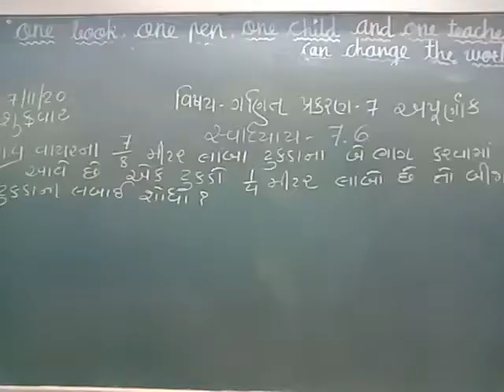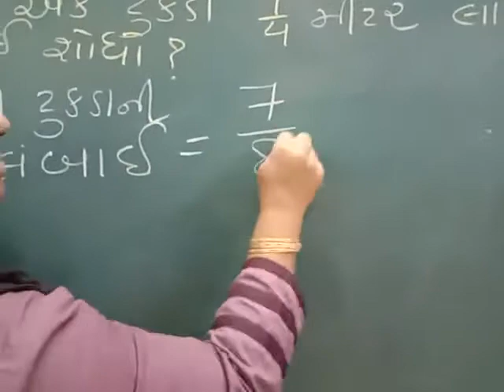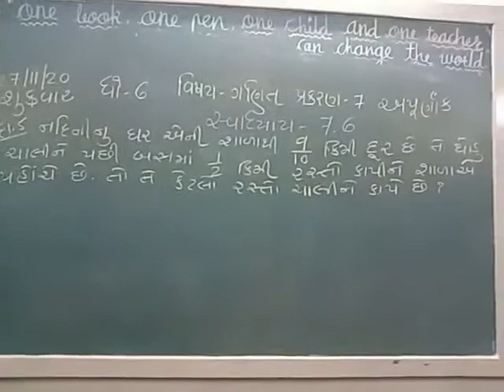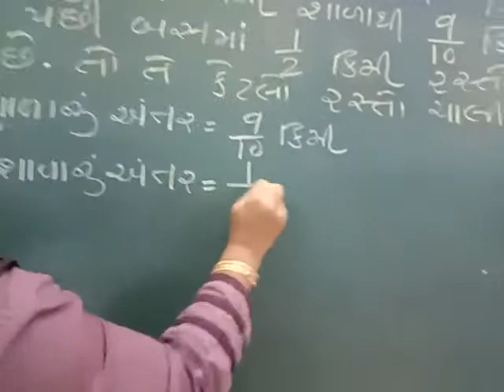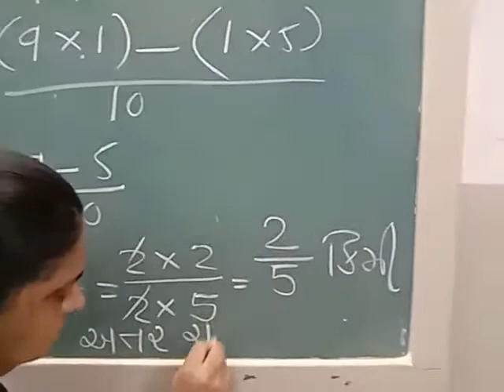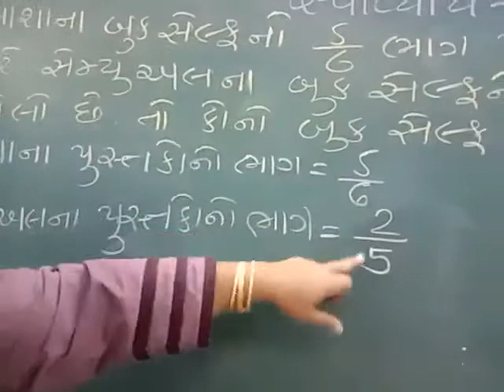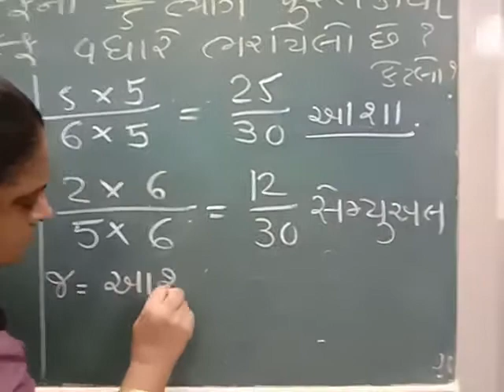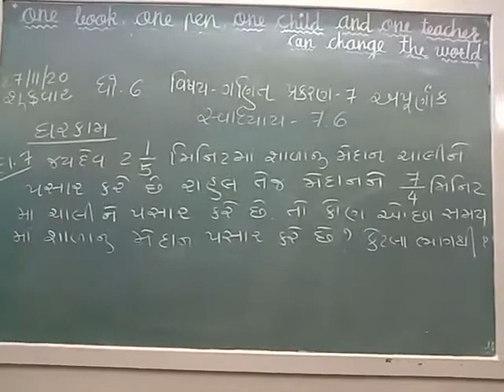J. B. S. G. P. S. ધોરણ 6 ગણિત પ્રકરણ 7 અપૂર્ણાંક સ્વાધ્યાય 7.6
તા 27/11/2020 શુક્રવાર